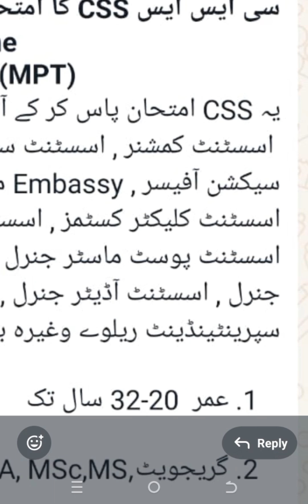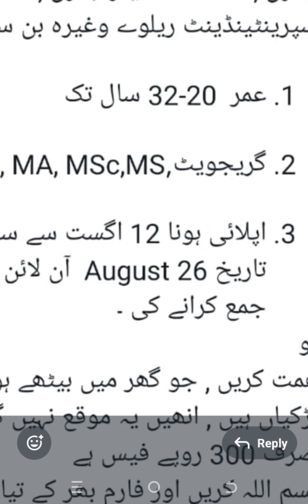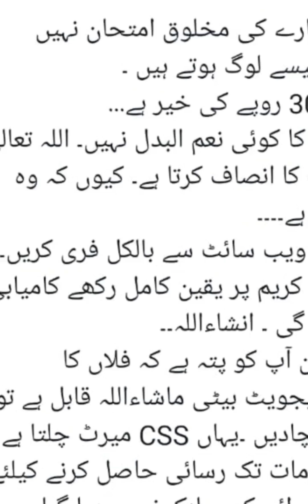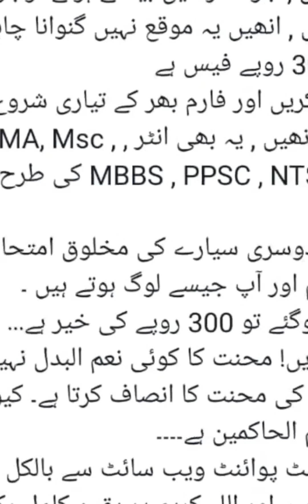What is CSS Exam ,Fess,Jobs,Time, Age, Limits.